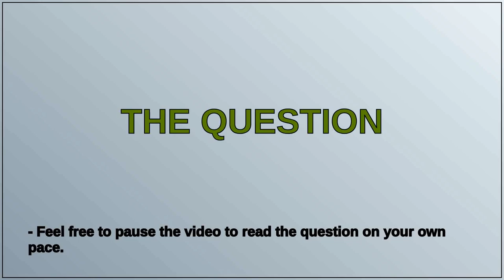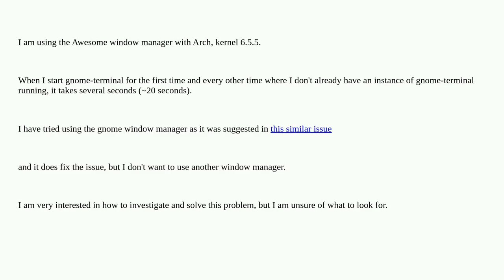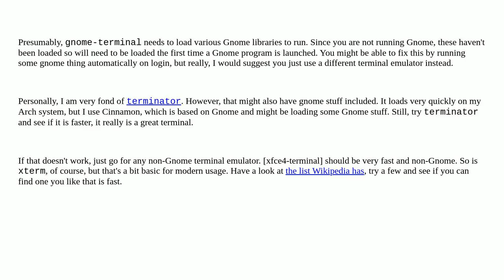Unix: Gnome-terminal slow start for first instance on arch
Gnome-terminal slow start for first instance on arch

A special thanks goes out to the community

  awesome gnome-terminal